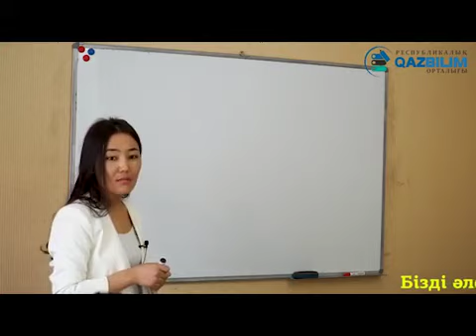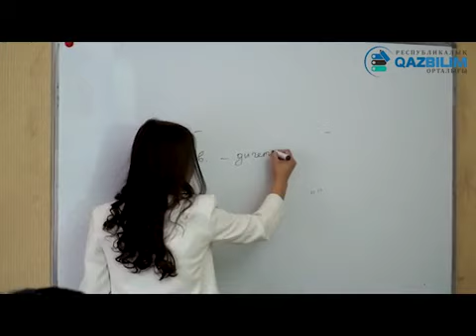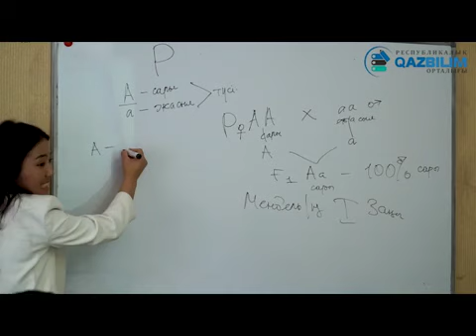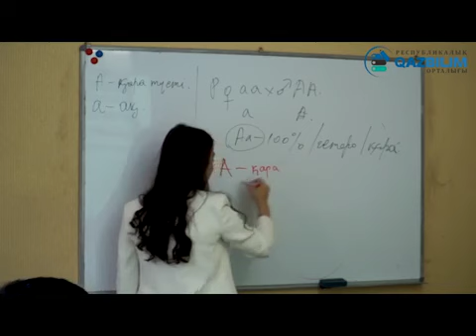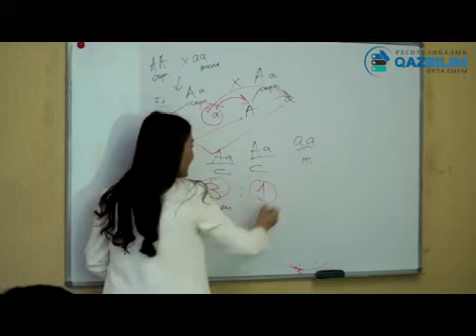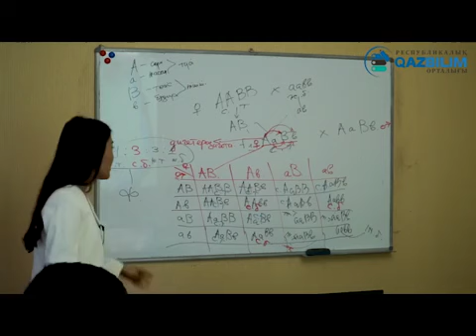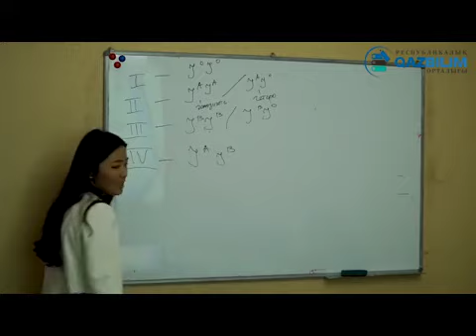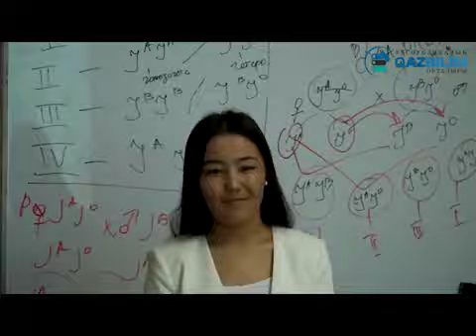ҰБТ-ға дайындық. Биология. Тұқым қуалаушылықтың негізгі заңдылықтары.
ҰБТ-ға дайындық
БИОЛОГИЯ
Лектор: Несібелі Маратқызы

📍Бізбен байланыс:⬇
Нұр-Сұлтан қаласы:
1. Қ. Сәтбаев 22/1.
2. Сарыарқа 31/2.
3. Ә. Бөкейхан 17/1
(23-өтпе жол 6/1)
Алматы қаласы:
1. Мамыр-4 шағын ауданы, 14-үй.
2. Н. Гоголь 73.

Ақтөбе қаласы:
Қ. Сәтбаев 10А.
Шымкент қаласы:
Д. Қонаев 39/1.

Ақтау қаласы:
29-шағын аудан, Толқын 2, 121/2.

Қызылжар қаласы:
Н. Назарбаев 69А.

Қарағанды қаласы:
Құрылысшылар 4.

Қызылорда қаласы:
Ә. Бөкейхан 146.

Семей қаласы:
Ә. Тәңірберген 1.

Түркістан қаласы:
Қ. Тәтібаев 4А.